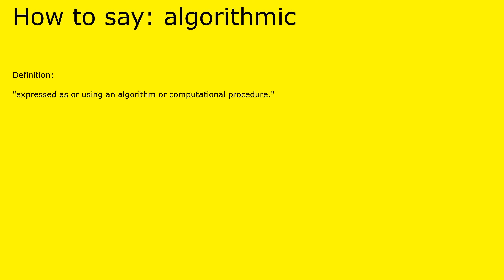How to pronounce algorithmic by british speaker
Definition of algorithmic:

 "expressed as or using an algorithm or computational procedure."